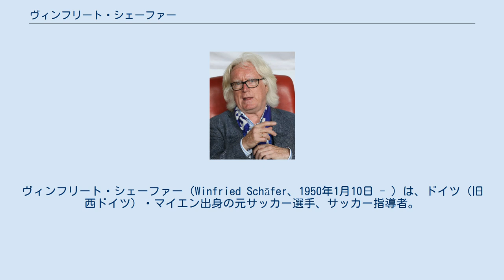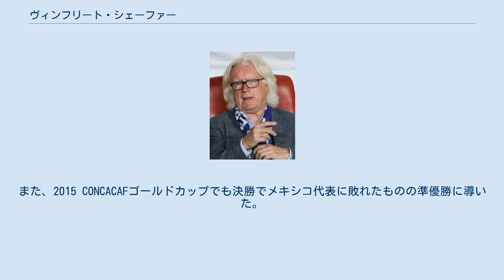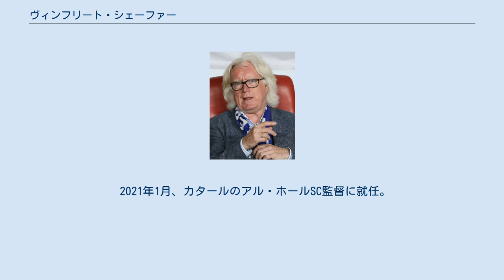ヴィンフリート・シェーファー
キッカーズ・オッフェンバッハの選手
ヴィンフリート・シェーファー（Winfried Schäfer、1950年1月10日 - ）は、ドイツ（旧西ドイツ）・マイエン出身の元サッカー選手、サッカー指導者。
現アル・ホールSC監督。
 選手時代はブンデスリーガで403試合に出場し46ゴールを記録した。
1970年には異なる2つのクラブでブンデスリーガとDFBポカールの優勝を経験した。
 1986年から1998年までカールスルーエSCで監督を務め、1993-94シーズンにはUEFAカップ準決勝に導いた。
 2001年11月にシェーファーはカメルーン代表監督に任命され、アフリカネイションズカップ2002で優勝に導いた。
日本と韓国で共催された2002 FIFAワールドカップでも指揮を執った。
 2006年、UAEのアル・アハリ監督に就任。
2007年から2009年までは同じUAEのアル・アインFCを指揮した。
 2010年6月10日にアゼルバイジャンのFKバクーと2年契約を結んだが、2011年1月17日に双方合意の下に契約を解除した。
 2011年6月に3年契約を結んでタイ代表監督に就任。
2013年6月4日、シェーファーとタイサッカー協会は双方合意の下に契約を解除し、翌5日にスラヴィシャ・ヨカノヴィッチの後任としてムアントン・ユナイテッドFC暫定監督に就任した。
 2013年7月17日、ホンジュラス代表戦敗戦後に辞任したセオドア・ウィットモアの後任としてジャマイカ代表監督に就任。
カリビアンカップ2014にてジャマイカを6回目の優勝に導いた。
また、2015 CONCACAFゴールドカップでも決勝でメキシコ代表に敗れたものの準優勝に導いた。
 2017年10月、イランのエステグラルFC監督に就任。
AFCチャンピオンズリーグ2018ではアル・アインFC、アル・ラーヤンSC、アル・ヒラルSFCと同組となったグループDを無敗で首位通過し、2018年5月3日にはハズフィー・カップで7回目の優勝を果たした。
2018-19シーズン終盤の2019年4月29日に解任され、アシスタントコーチを務めていたファルハード・マジーディーが監督代行となった。
 2019年7月6日、UAEのバニーヤースSC監督に就任。
2019-20シーズンのUAEプレジデントカップで準決勝進出に導いた。
 2021年1月、カタールのアル・ホールSC監督に就任。
入れ替え戦でアル・シャハーニーヤSCを3-1で下して残留に導いた。